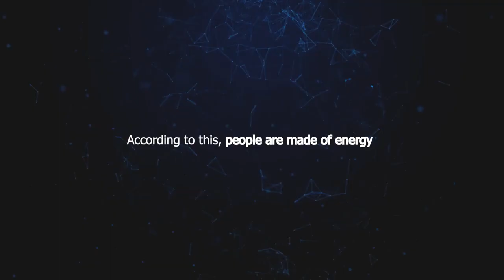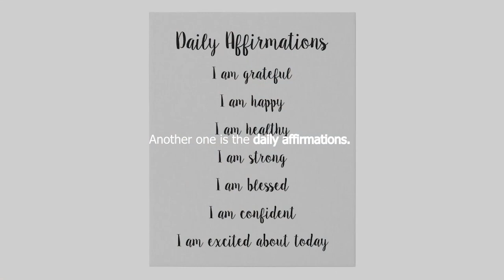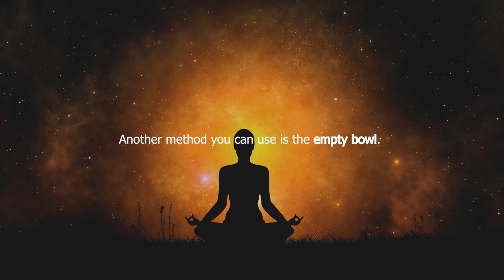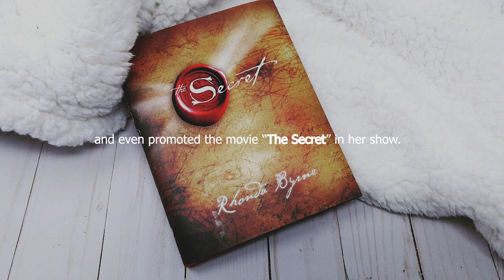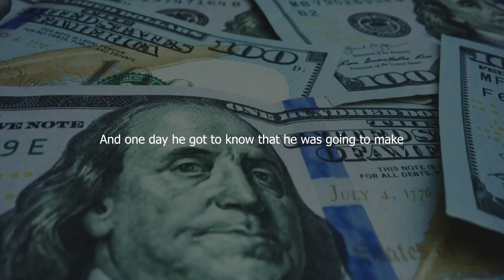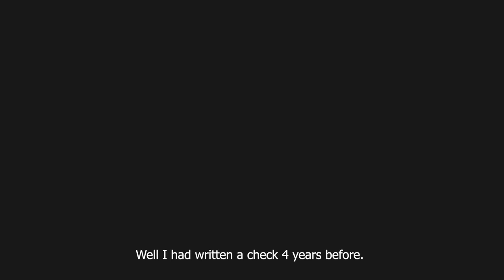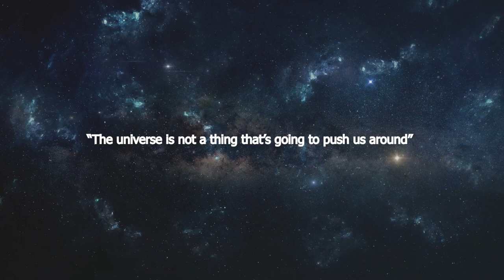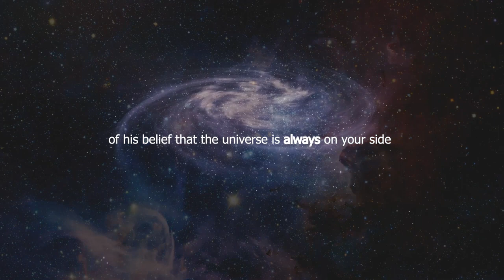Simply explaining how-to manifest the Law of Attraction!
Law-of-attraction, a commonly used principle, applied in life by many succesfull people. In this video we're going over this theory in simple terms, how you can manifest this in your life. We have used examples of celebrities to explain the principles and how you can get going today! In addition, we highly recommend to read the book called The Secret. The book explains in detail how you can use the Law of attraction to your benefit!